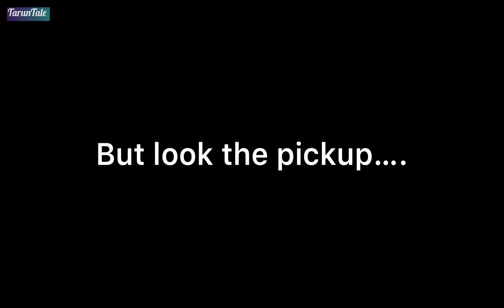0-100km Speed test of Ns-125 | Gone Wrong 😑 | No Successful….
0-100km Speed test of my NS-125 | not successful
Hello guys
I am Taruntale
I am student
Vehicles is passion